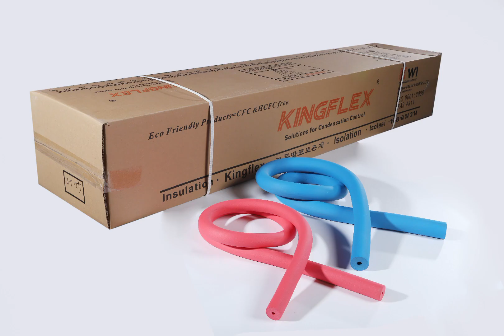Kingflex colorful insulation tube